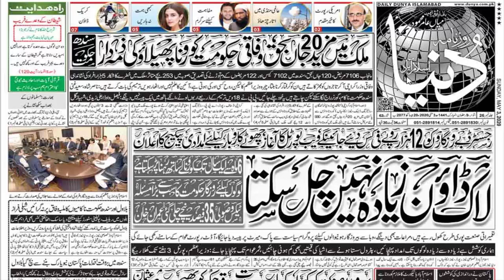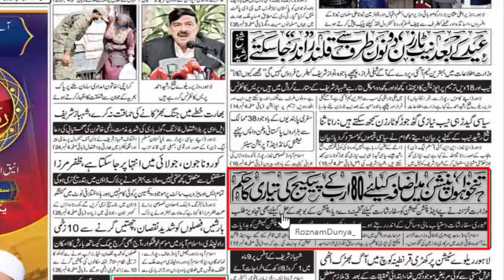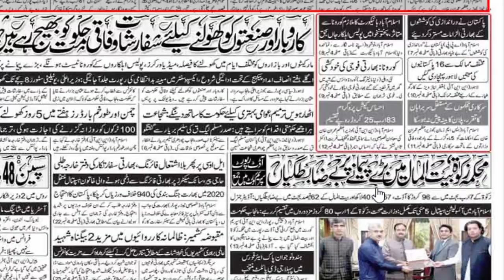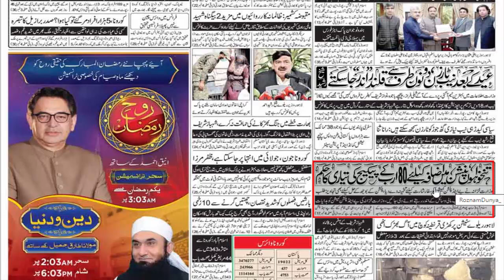Increase in Pay and Pension of Govt Employees and Pensioners in Budget 2023-24